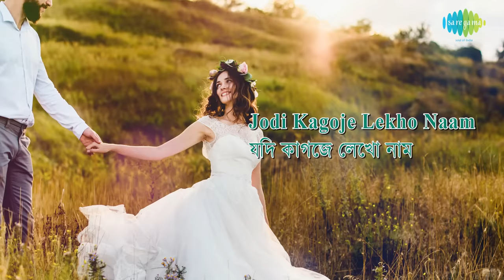Jodi Kagoje Lekho Naam with lyrics | Manna Dey | Sur Jetha Chiradin Rabe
Jodi Kagoje Lekho Naam with lyrics sung by Manna Dey from the album Sur Jetha Chiradin Rabe.

Song: Jodi Kagoje Lekho Naam
Album: Sur Jetha Chiradin Rabe
Artist: Manna Dey
Music Director: Nachiketa Ghosh
Lyricist: Gauriprasanna Mazumder